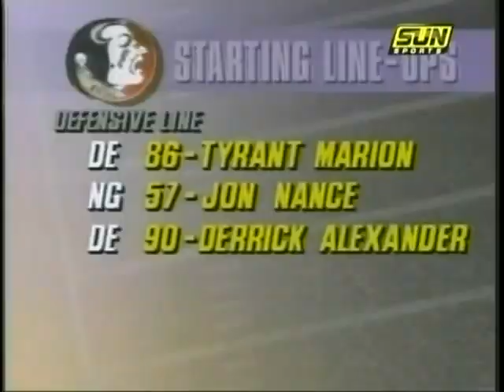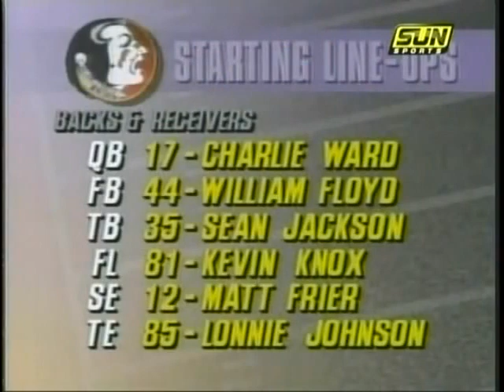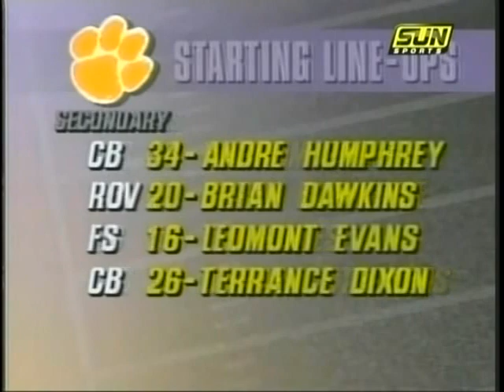1993 #22 Clemson @ #1 Florida State No Huddle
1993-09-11 #22 Clemson Tigers @ #1 Florida State Seminoles